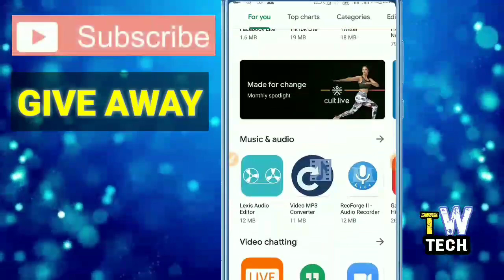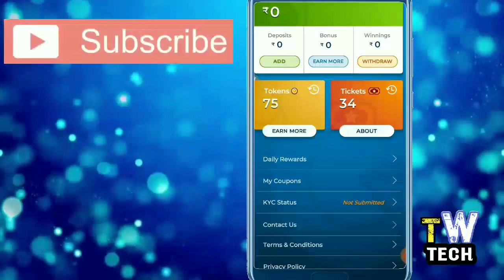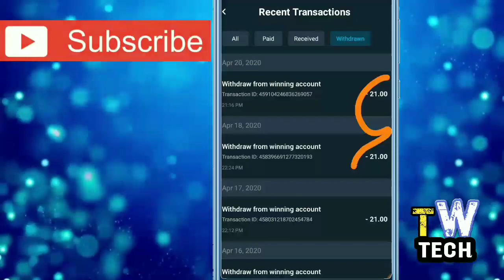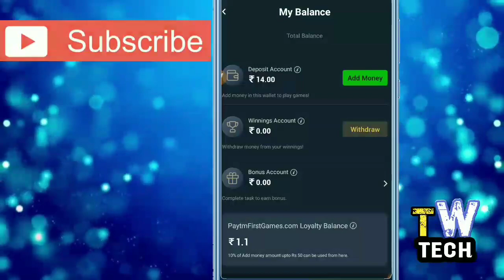Top 3 paytm cash earning app 2020 || instant paytm earning app || new earning app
here the best 3 paytm earning app by which you can earn lots of money with some fun for more information please watch this video till end ..

Referral - JSGGUD308